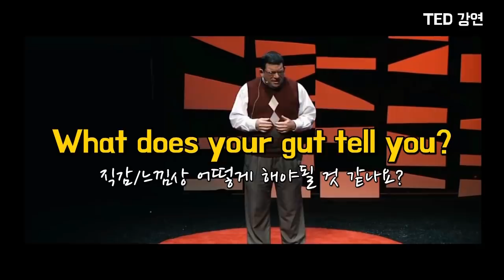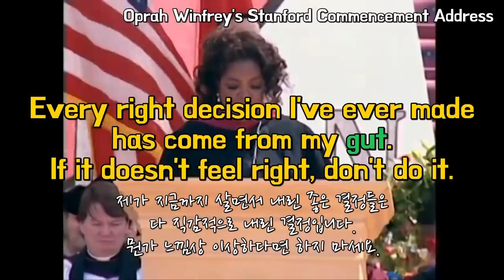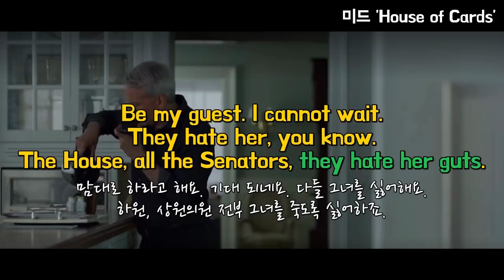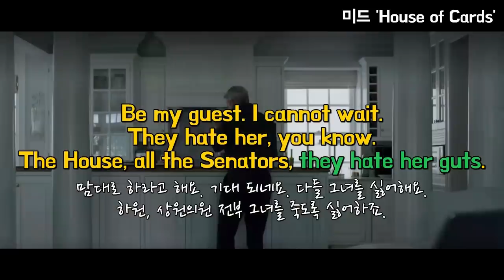미드에 지겹도록 나오지만 오역하기 쉬운 gut과 guts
사전을 찾아봐도 갸우뚱하게 되는, 하지만 네이티브가 너무 자주 쓰기에 대충 넘길 수는 없는 표현 gut과 guts에 대해 알려드리려해요. 이 두 단어 다 다양한 상황에서 쓸 수 있지만 여러분이 꼭 아셨으면 하는 의미는 gut은 직감/촉, guts는 배짱/용기란 의미인데요. 오늘 영상을 통해 여러분이 더 이상 이 두가지 표현이 헷갈리시지 않길, 정확한 뉘앙스와 활용법까지 확실히 익혀가시길 바라요🧡